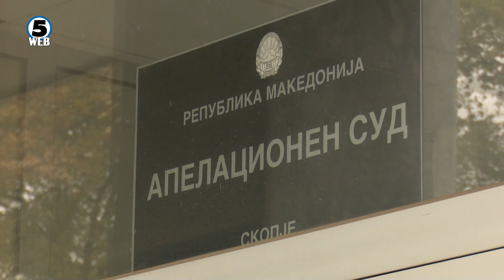Апелација го поништи решението, на Груевски ќе му се суди за „Траекторија“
На Никола Груевски сепак и понатаму ќе му се се суди за случајот “Траекторија”, одлучи скопска Апелација, иако пред еден месец судијата од Кривичниот суд Горан Бошевски констатираше дека  делото за екс премиерот во овој предмет е застарено.